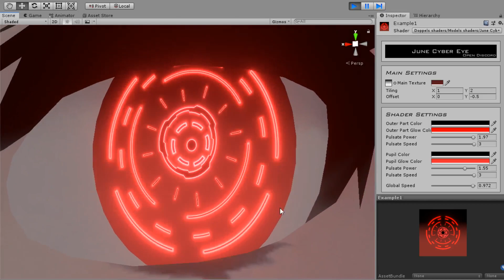VRChat June Cyber Eye Shader